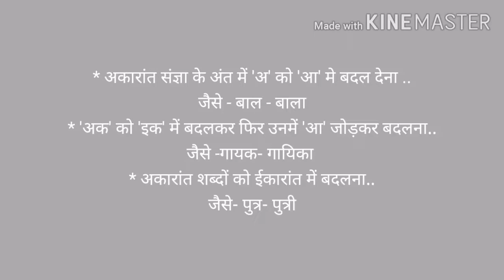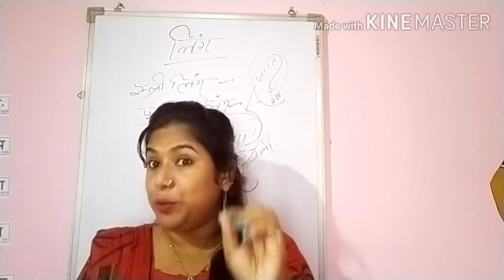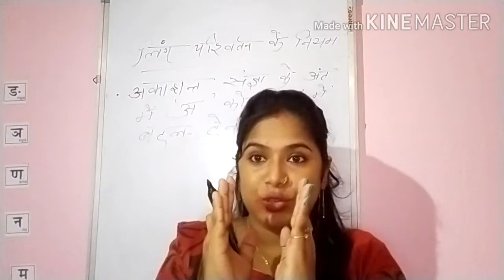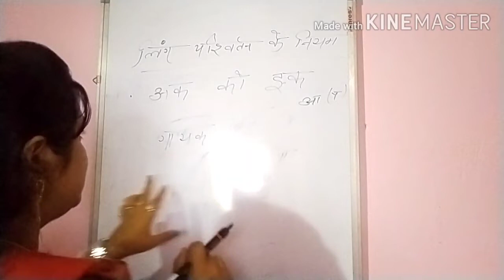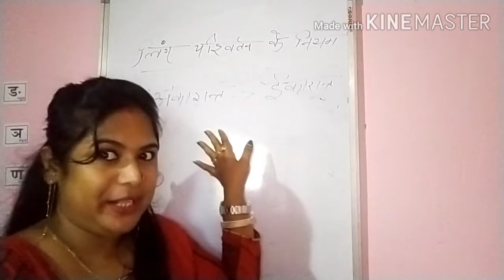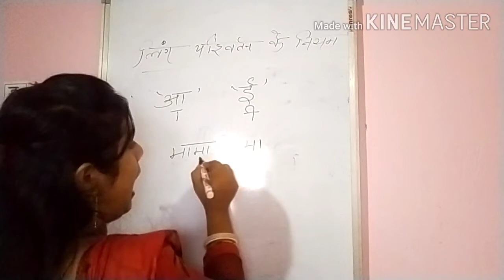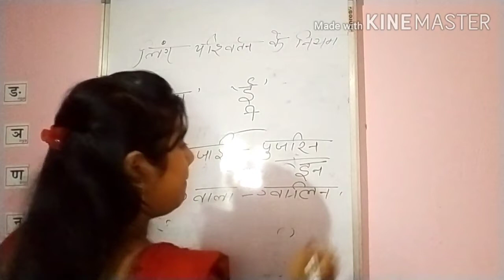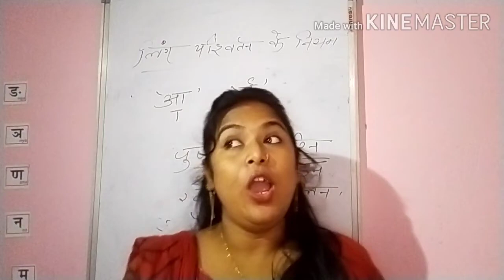myworldmamoni लिंग# लिंग परिवर्तन#Ling#Ling paribartan k niyam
hii i m Mamoni ch.Das & i m working here only for u I hope my contents will be helpful nd useful ..aj k isvideo pe Maine Hindi k gender Yani ling k pehele part ko samjaya hai 1by 1point k sath Jo bacho k liye bohot hi labhdayak hoga .

Welcome to my you tube chanel